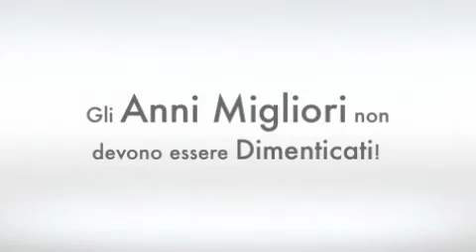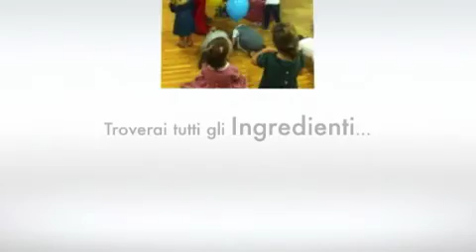Cellulare_2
nostri "Special Party" eventi speciali per ricorrenze indimenticabili!!!
Feste di compleanno, Carnevale, Halloween, Battesimi e tanto altro...